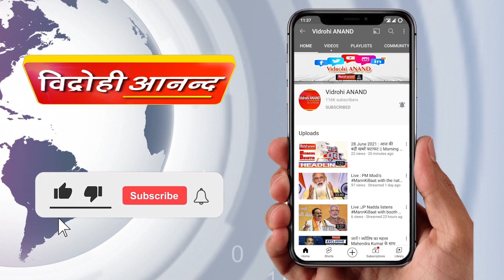10 December 2021 : आज की फटाफट खबरें ॥ Morning Bulletin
1. सीडीएस जनरल रावत समेत 13 जांबाजों की अंतिम विदाई आज

2. सीएम योगी आदित्यनाथ आज दिल्ली जाएंगे

3. डिप्टी सीएम दिनेश शर्मा का महराजगंज दौरा आज

4. अंतरराष्ट्रीय मानव अधिकार दिवस आज

5. सरकारी स्कूलों की ड्रेस बदलने का आदेश जारी

6. राजस्थान में मिले नौ मरीजों ने ओमिक्रॉन को दी मात

7. राष्ट्रपति रामनाथ कोविंद का आज उत्तराखंड दौरा

8. चीनी हैकरों के निशाने पर रहे दक्षिण चीन सागर पर दावा

9. इंटरनेशनल फ्लाइट्स पर पाबंदी और बढ़ी

10. फार्मासिस्टो ने बृहस्पतिवार को 2 घंटे का किया कार्य बहिष्कार